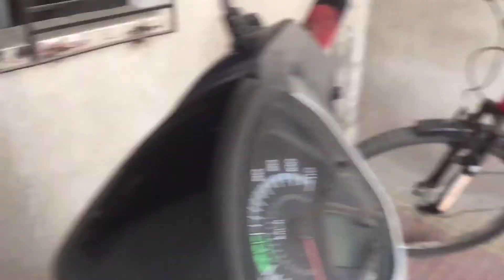VABCHILAM KICHU DIN ER JANNO BREAK NEBO BUT.....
VABCHILAM KICHU DIN ER JANNO BREAK NEBO BUT. 16/12/2021

 Hi Friend I am Chandrani .I am housewife and
In my channel Dreams with passion introduces my village nature , culture and village lifestyles.
Hope our journey together be as wonderful and memorable as it can be .
Love you all so much and thank you friends for giving your love.BanglaVlog # family vlog

BanglaVlog channel
 Dreams with passion
Bengali blogger Chandrani
 IndianBloggerChandrani
CityLifeStyle
Daily blogger
VLOG237
india vlog
Village culture
Home cleaning
YouTube india
Village Vlog
 Village food
 Village nature
Morning walk
 Planting
BUSY DAY
 Need A break
Grocery shopping

Fallow me